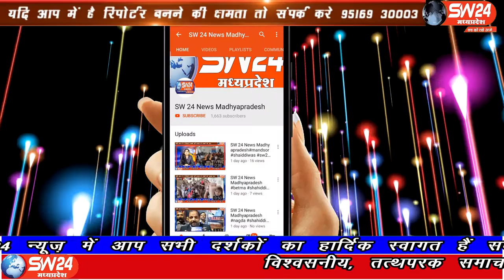SW 24 News Madhyapradesh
सन 1992 का वह ऐतिहासिक दिन जिस दिन कार सेवको ने अयोध्या में विवादित ढाँचा गिरा दिया, उस ऐतिहासिक दिवस पर धारग जिले के बाग नगर के 85 वर्षीय हिम्मत दा ठाकुर जनसंघ के कार्यकर्ता होकर उस दिन विवादित ढांचे को गिराने में कारसेवक के रुप मे अयोध्या जाकर कार सेवा की थी। बाग से संजय देपाले की रिर्पोट